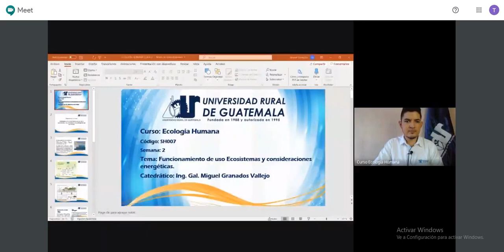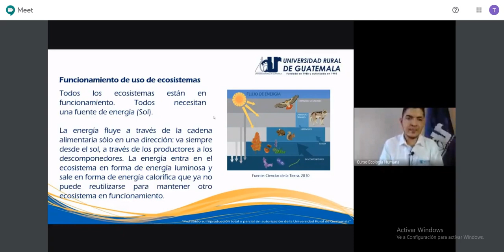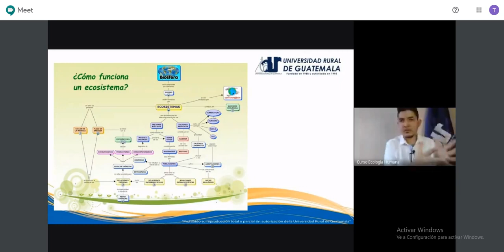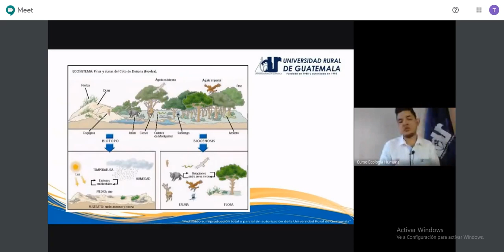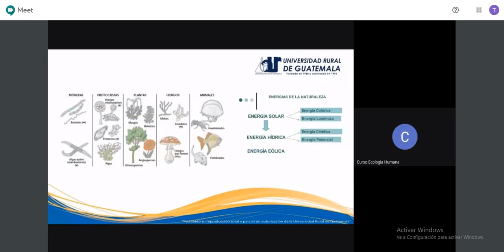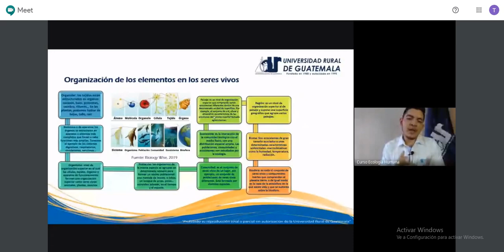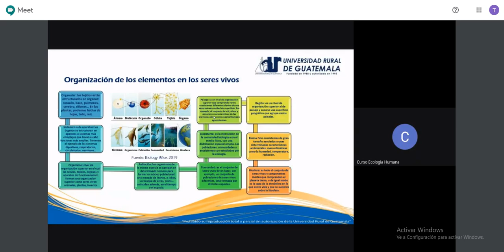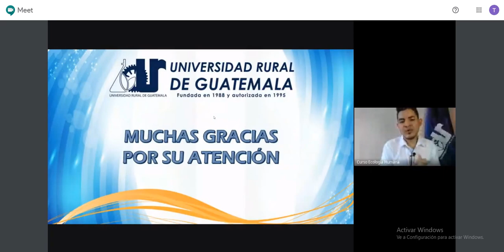Funcionamiento de uso de ecosistemas s2 explicación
Ecología Humana
Universidad